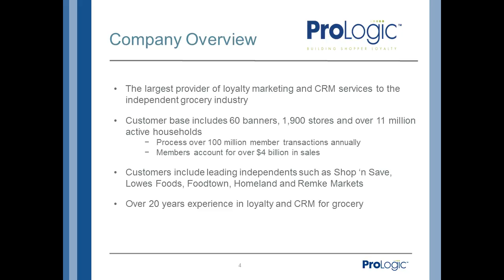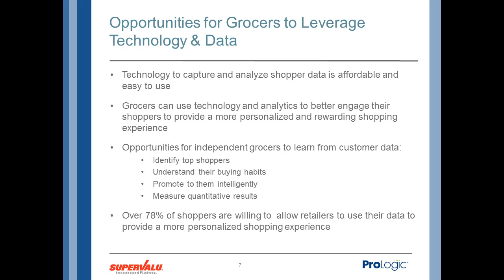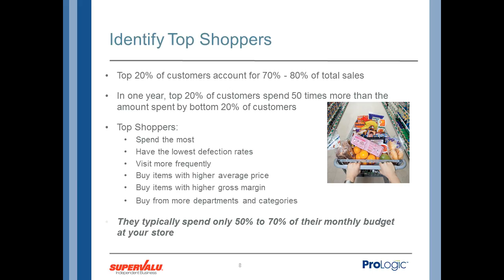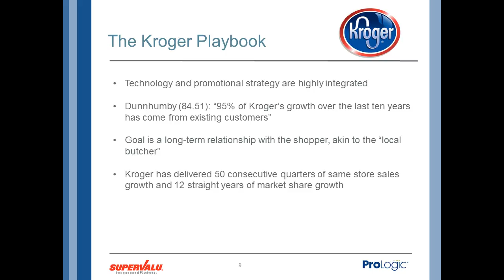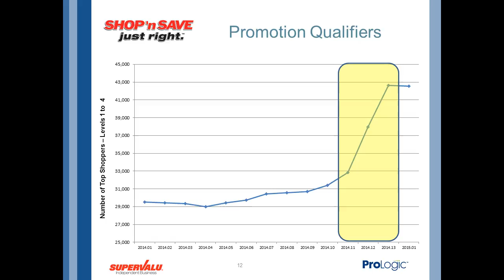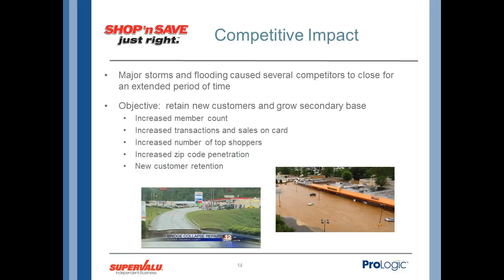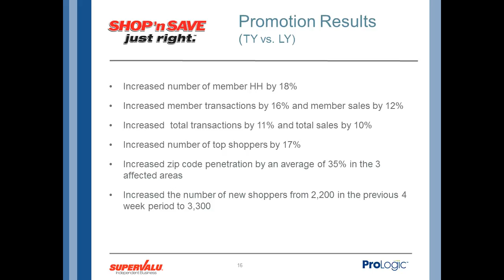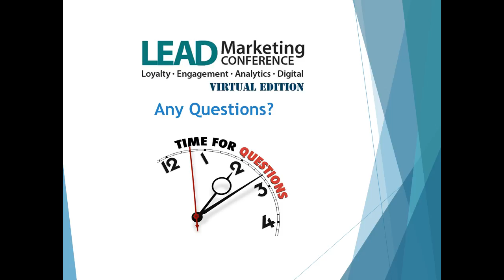The Present and Future of Digital and Loyalty Marketing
Join ProLogic’s Steve Avola and SUPERVALU’s Bill Lipsky in this session from the virtual LEAD Marketing Conference as they discuss how SUPERVALU and its independent retailer partners drive value through loyalty and digital marketing.

Bill covers SUPERVALU’s history with loyalty and digital marketing, with an emphasis on its application in a leading independent supermarket chain.  You’ll learn how a retailer can identify its top shoppers which provide the majority of its sales and profits and how the retailer can grow the purchases of these shoppers through targeted and personalized offers. The session also addresses loyalty marketing’s role with new technologies, such as mobile apps and e-commerce platforms.